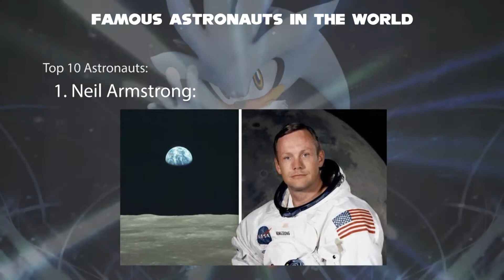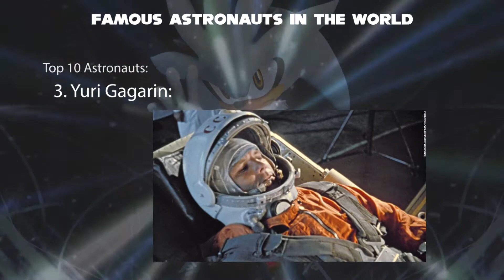Silver the Hedgehog Telling about Famous Astronauts in the World